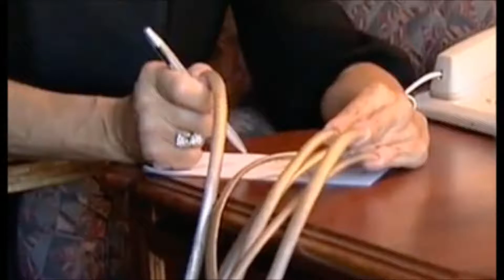Long Nails Most Unusual and Amazing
Nails Long Beautiful Unusual Amazing Curves and Terrible the best manicure and pedicure.
Watch the video and listen to good and quality music. Enjoy life, take care of your health, help others and animals and all the surrounding nature.